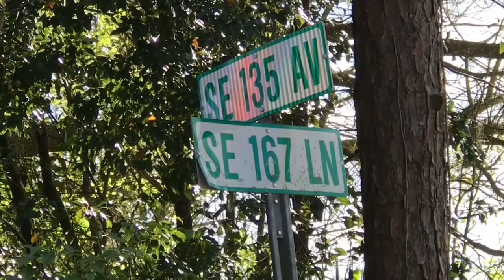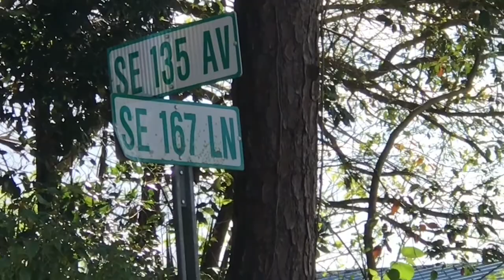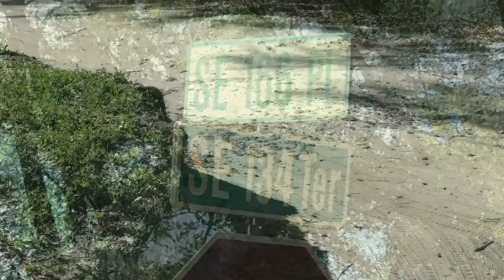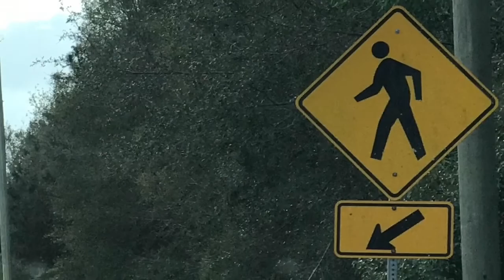Part 3 DOE Marion County School District complaint #04-17-1545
Senator Dennis Baxley promisses to stop the Scales Packing House, Marion County and the Boyer Albright Trust from diverting rain water to the poor Stanton Weirsdale Neighborhood.